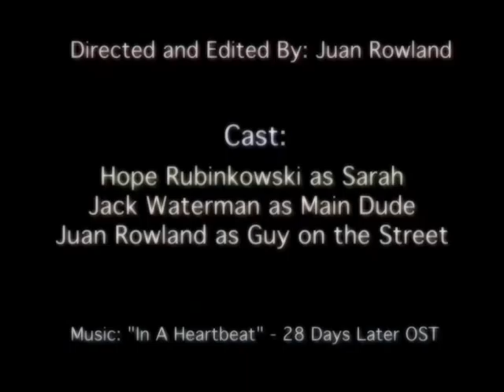In A Heartbeat (originally titled: Wait For Me!)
The second half of my Advanced Video Production Semester project.

"In A Heartbeat" is a short drama film that I made concerning the life of a guy named James and his girlfriend Sarah.  After getting a terrible phonecall from her, James must rush to save Sarah before she does the unthinkable.

Starring: Jack Waterman, Hope Rubinkowski and Juan Rowland (cameo)

This video won an Honorable Mention (2nd Place) for "Dramatic Narrative" in the Adobe Northwest High School Film Festival.